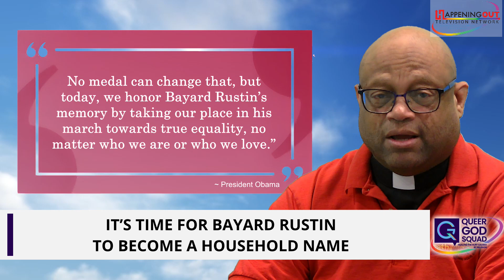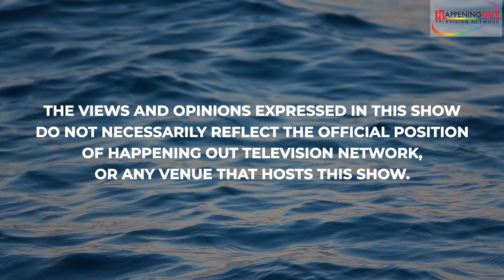It’s Time For Bayard Rustin to Become a Household Name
Civil Rights Hero Bayard Rustin died in 1987 at the age of 75. A Quaker and a socialist, he was a non-violent activist and the chief organizer of the 1963 March on Washington, where Dr. King delivered his famous I Have A Dream speech. Queer Theologian and Historian Kittredge Cherry tells us that Ruston was “pushed into the background because he was openly gay.” He is credited with coining the phrase “speaking truth to power.” Some LGBTQ people consider him a Queer saint. He said, “We need, in every community, a group of angelic troublemakers.” The Presidential Medal of Freedom was awarded to Rustin posthumously in 2013. When President Obama presented the medal, he remarked, “For decades, this great leader, often at Dr. King’s side, was denied his rightful place in history because he was openly gay. No medal can change that, but today, we honor Bayard Rustin’s memory by taking our place in his march towards true equality, no matter who we are or who we love.” Bayard Rustin has a memorial seat in the Sunshine Cathedral Worship Center. The Queer God Squad now asks you to share what you know about Bayard Rustin with someone.